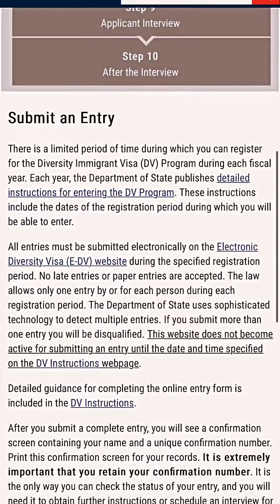التسجيل في القرعة الأمريكية 2025 راه قرب 🇺🇸❤️💵